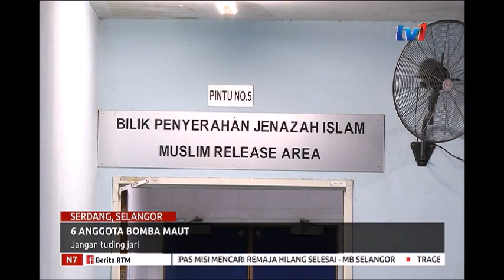6 ANGGOTA BOMBA MAUT - JANGAN TUDING JARI [5 OKT 2018]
Orang ramai diminta agar tidak menuding jari kepada mana-mana pihak dalam tragedi yang mengorbankan enam anggota Pasukan Penyelamat Di Air (PPDA),  ketika operasi mencari  dan menyelamat seorang remaja lelaki yang lemas di tasik bekas lombong di Taman Putra Perdana, Puchong, kelmarin.

Timbalan Menteri di Jabatan Perdana Menteri,  Mohamed Hanipa Maidin berkata, kejadian yang menimpa keenam-enam mangsa adalah satu kemalangan dan di luar bidang kuasa semua pihak.